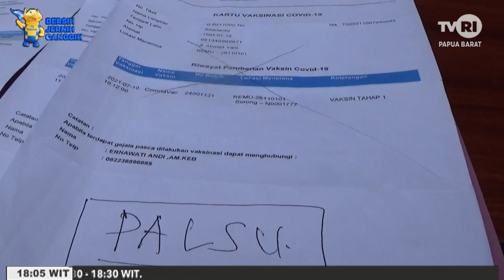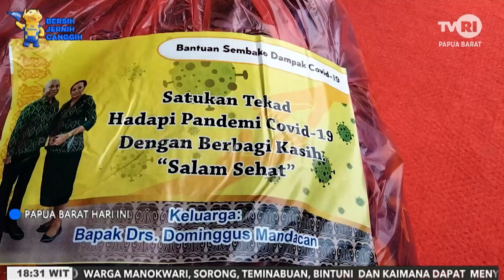PAPUA BARAT HARI INI~EDISI 23 JULI 2021~TVRI PAPUA BARAT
SEGMEN 1
1.(SORONG-PAPUA BARAT)POLISI TANGKAP PELAKU PEMALSU SURAT SWAB PCR DAN KARTU VAKSIN PALSU DI SORONG
2.(MANOKWARI-PAPUA BARAT)WARGA SANGGENG PALANG JALAN KARENA KECEWA DENGAN PENGUMAMAN SELEKSI BINTARA.
3.(MANOKWARI -PAPUA BARAT)GUBERNUR LEPAS 2.111 CALON SISWA BINTARA OTSUS KE 12 SPN DI INDONESIA
4.(MANOKWARI SELATAN -PAPUA BARAT)GUBERNUR KUNJUNGI 2 LOKASI VAKSINASI DIKABUPATEN MANOKWARI SELATAN

SEGMEN 2
5.(MANOKWARI SELATAN-PAPUA BARAT)GUBERNUR LAKUKAN TATAP MUKA DENGAN PETUGAS MEDIS DIMANSEL
6.(MANOKWARI -PAPUA BARAT)PEMERINTAH PROVINSI PAPUA BARAT KEMBALI MELAKSANAKAN VAKSINASI DI KWAWI MANOKWARI
7.(MANOKWARI -PAPUA BARAT)BANTUAN KELUARGA DOMINGGUS MANDACAN / KEPADA PEDAGANG KECIL DI MANOKWARI